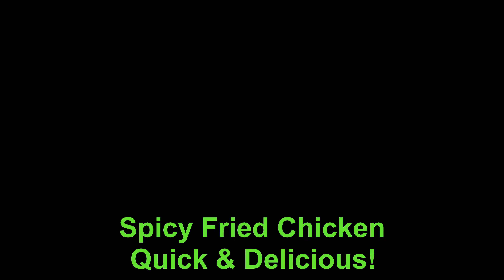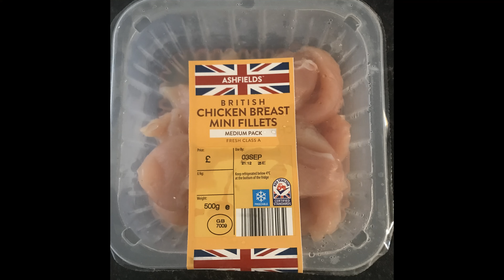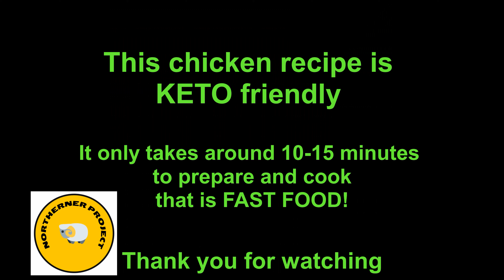Spicy Keto Fried Chicken!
This spicy Keto fried chicken recipe, takes just 10 minutes to make, that really is fast food!
Using just two ingredients, the chicken and the coconut oil, plus paprika and curry spices, this dish is low carb, inexpensive and easy to make

Enjoy hot or leave in the fridge and eat cold the following day in a salad, the taste actually intensifies after leaving over night!